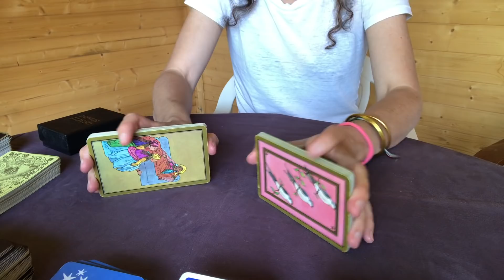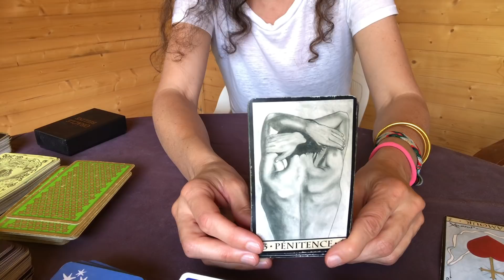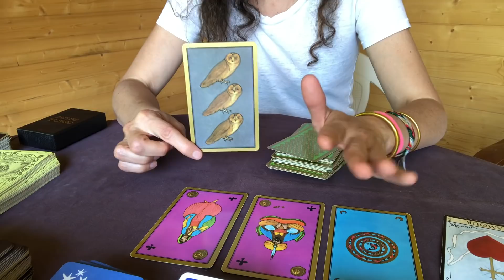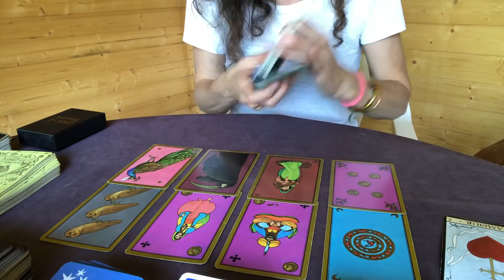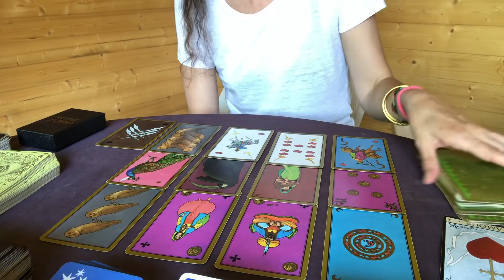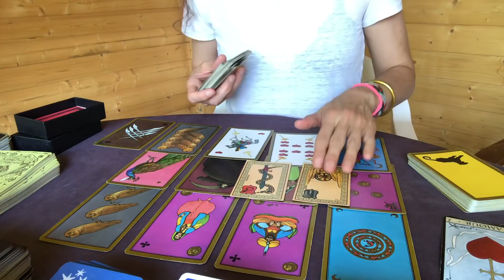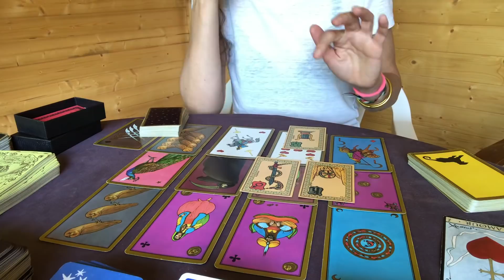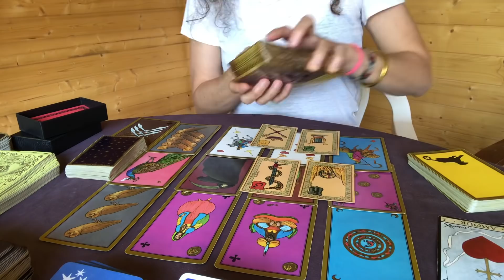Coup de foudre amoureux ❤️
** LA FORMATION AU TAROT INTUITIF **  Pack1 Arcanes Majeurs
La formation comprend un ensemble de vidéos auxquelles vous aurez accès en illimité.
Le tarif est de 46 euros- Durée environ 5 heures de vidéos.

Bonne lecture :)